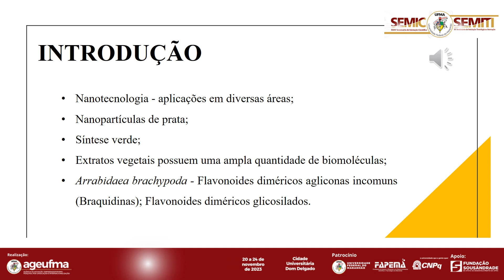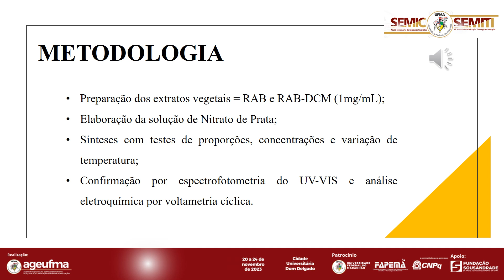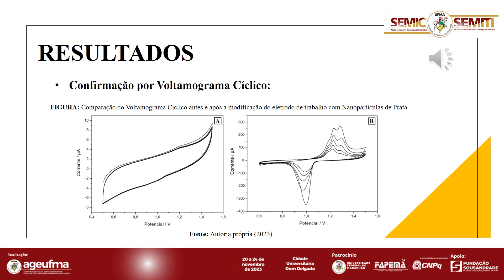EX67 PEDRO LUCAS LEITE DOS SANTOS